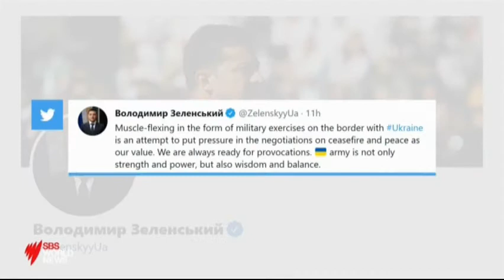Russian Troops Near Ukraine 02 April 2021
Russian Troops Near Ukraine